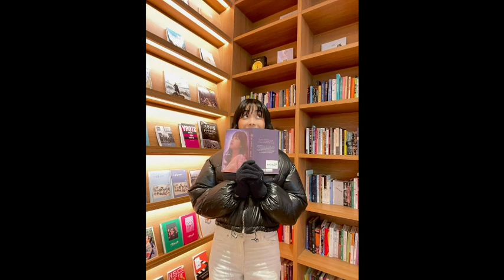PHOTO UPDATES NI MAYMAY ENTRATA SA KOREA. nag Mistulang korean